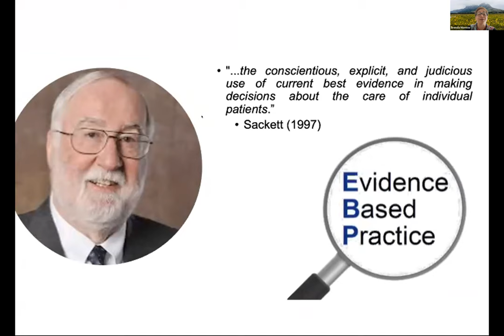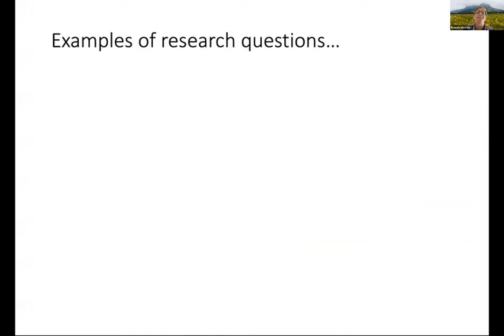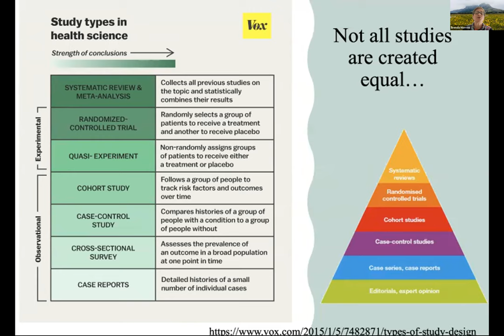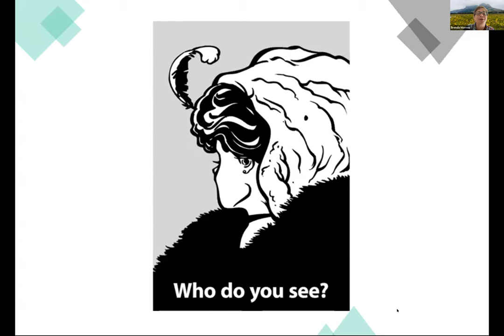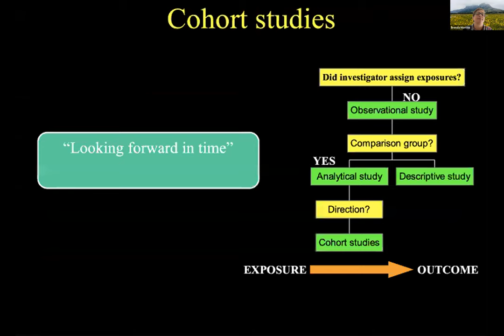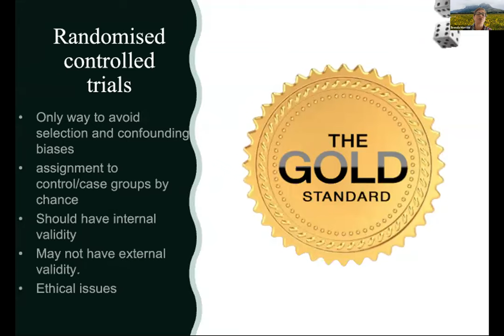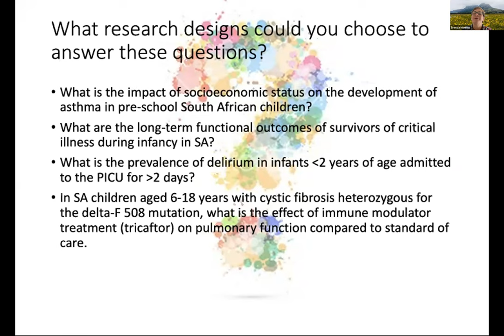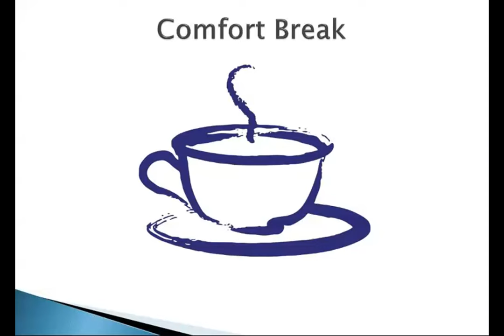SAPRA Research workshop part 1: Prof Brenda Morrow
The Research Process:  Methodological and analytical considerations